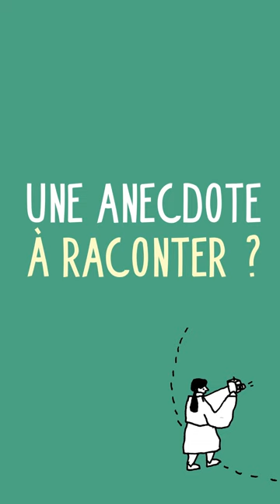Thomas Prime - Dehors, es enfants et les adultes sont à égalité !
🐝 C'est quoi la classe dehors ? Ce sont celles et ceux qui la pratiquent qui en parlent le mieux !

🌿 Jusqu'aux Rencontres internationales de la classe dehors, nous vous donnons la parole.

🎬 Pour Thomas Prime, enseignant détaché et formateur aux Ceméa Pays de la Loire, la classe dehors, c’est un changement de posture complet des enseignants, un principe cher à l’éducation nouvelle. Les adultes ne sont plus face aux élèves dans le rapport au savoir mais côte-à-côte, en bottes et en ciré, dans la rencontre un peu particulière du dehors.

🔎 En savoir plus sur les Rencontres internationales de la classe dehors : rencontres-internationales.classe-dehors.org/